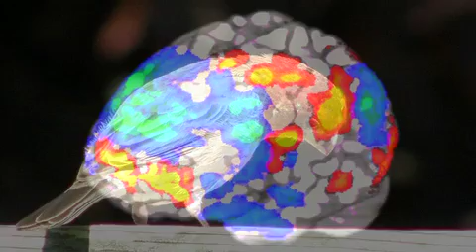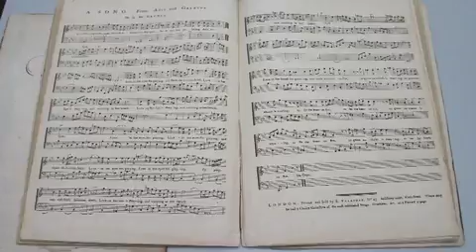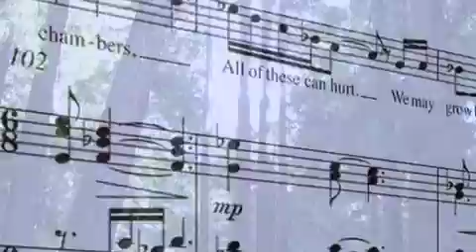ScienceCast en Español: El Cerebro del Pájaro Cantor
Un grupo de científicos ha observado la actividad de las células en el cerebro de los pájaros cantores cuando cantan una canción en particular. (22 abril 2011)